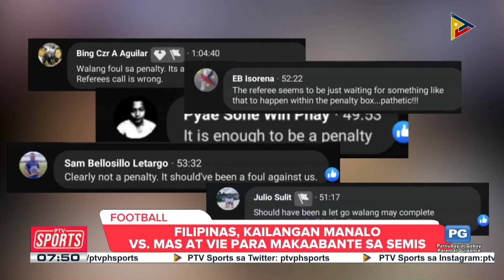Filipinas, kailangan manalo vs. Malaysia at Vietnam para makaabante sa semis